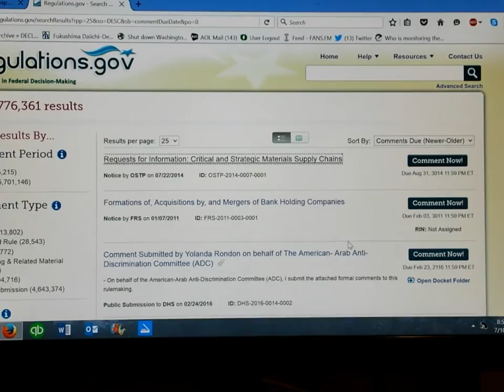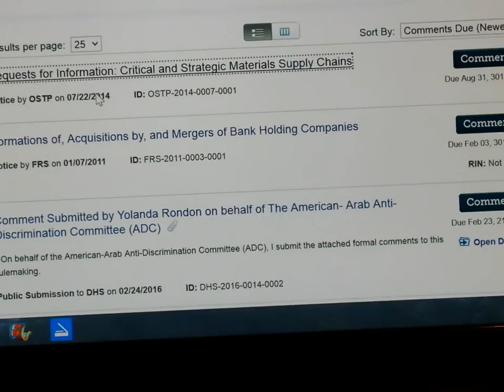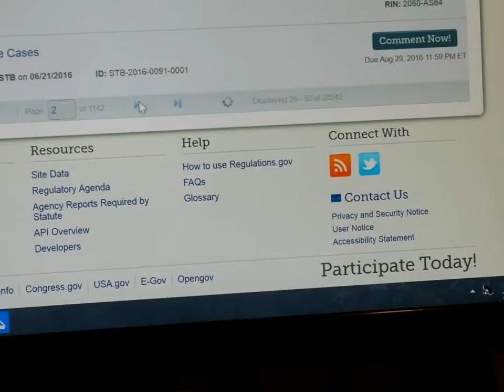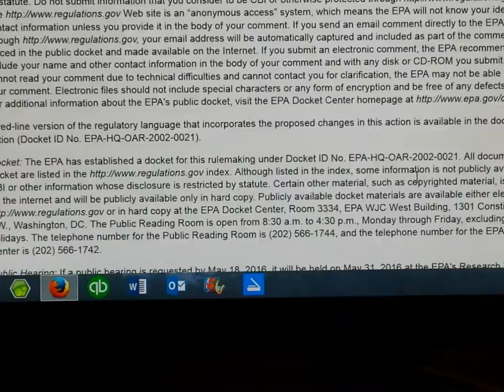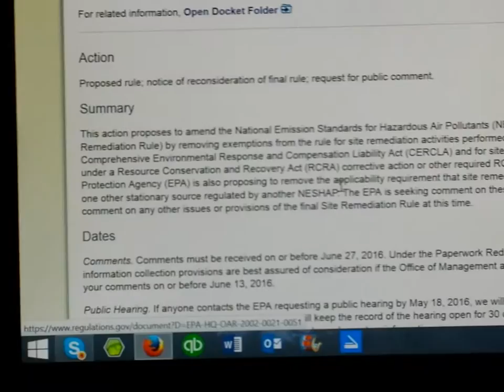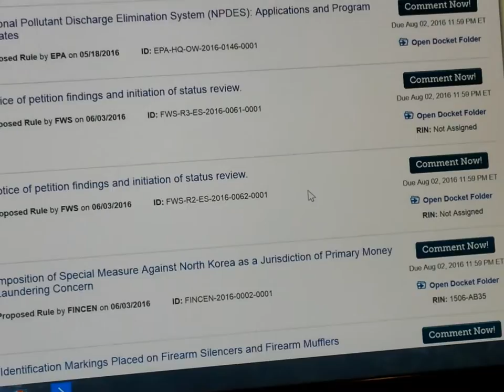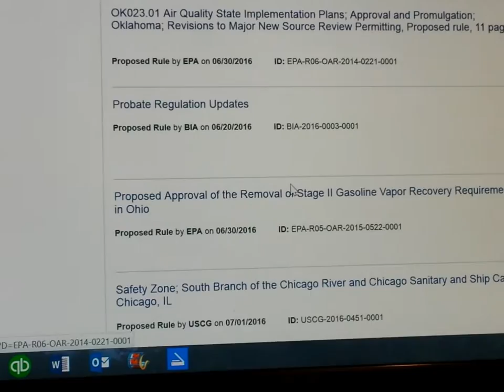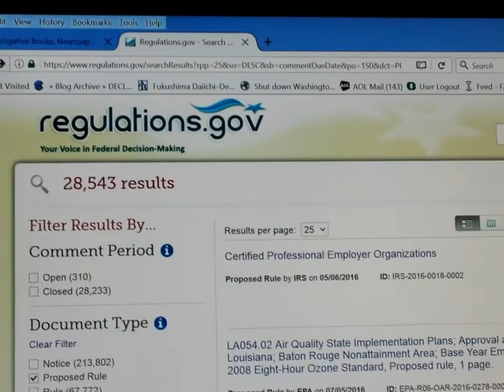EPA mindf*ck n so much more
At the beginning of this video I was confused by the government site, I decided to put this up because the info is still valid and I did clear up the issue pretty quickly.

Please join millions listening to my radio show (unverified, Eternal Optimist), either live or on YouTube (or podcasted scroll to the bottom of the page and find all my podcasts).